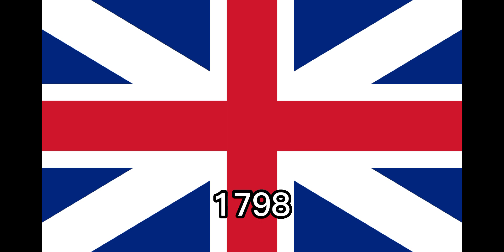Historical flags of Malta 🇲🇹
Song: nowhere to run
Ask me other countries in the comments!